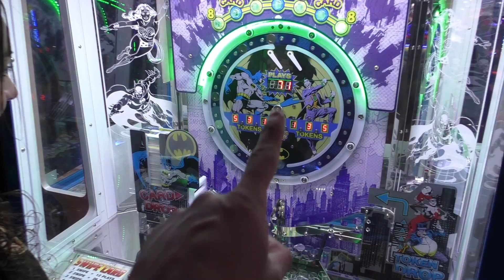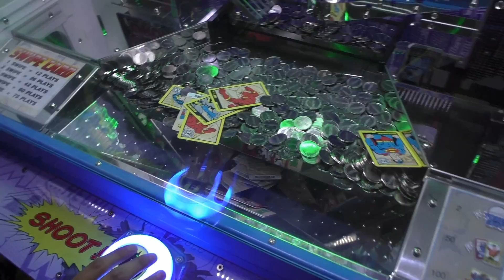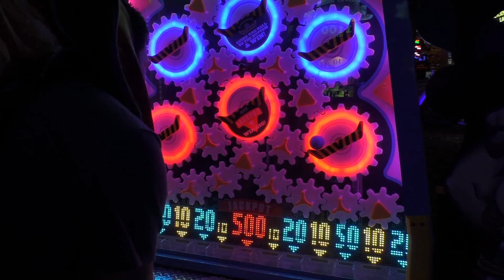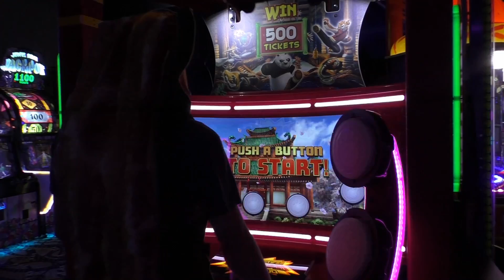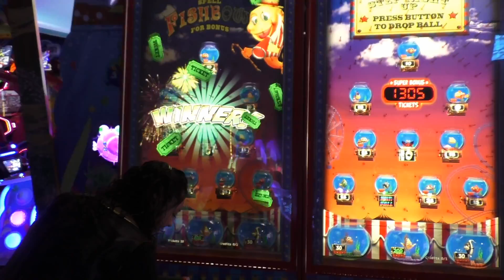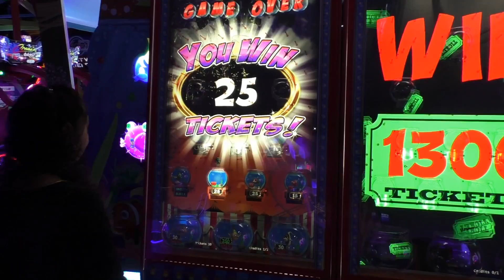Batgirl and Mr. Bacon at the Arcade for Halloween!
It is almost Halloween time again! That means it is time for us to get dressed up in our Halloween costumes and head out to play some arcade games. As you can probably tell from the title and thumbnail, we were dressed up as Mr. Bacon(Angel) and Batgirl(Crystal). We had a great time at the arcade today and we hope you enjoy the video!